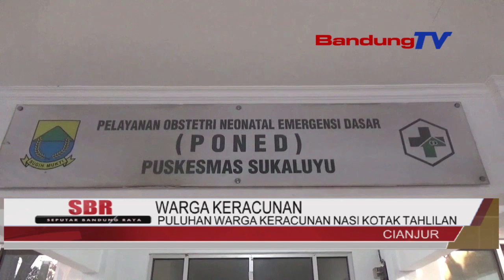PULUHAN WARGA KERACUNAN NASI KOTAK TAHLILAN